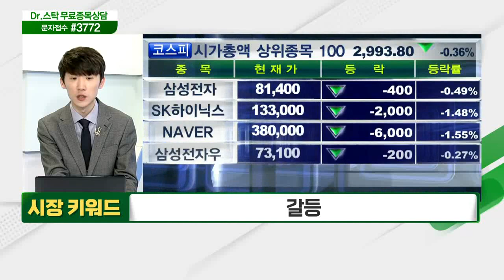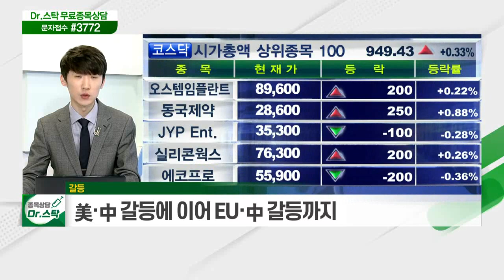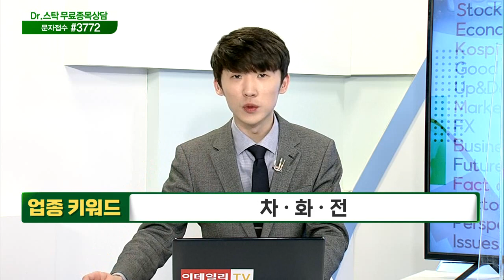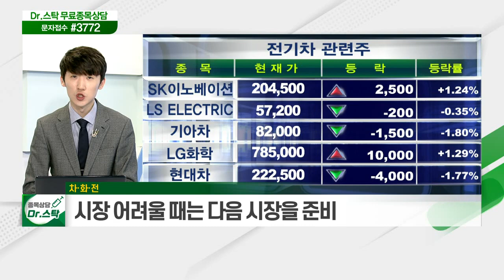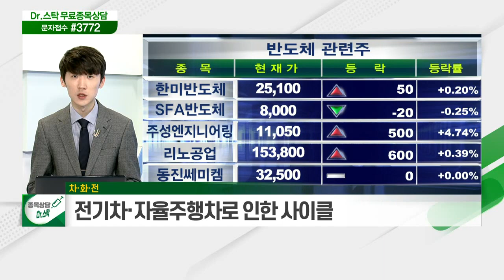美·中 갈등에 이어 EU·中 갈등까지 / 전기차·자율주행차로 인한 사이클_키워드 TALK (20210324)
# 갈등
- 美·中 갈등에 이어 EU·中 갈등까지
- '갈등'의 근원, '시비' 아닌 '견제'?
- '갈등' 금리 상승에도 영향

# 차·화·전
- 실적시즌 전 분할매수 유효 구간
- 시장 어려울 때는 다음 시장을 준비
- 전기차·자율주행차로 인한 사이클